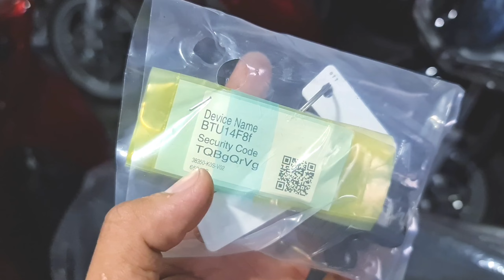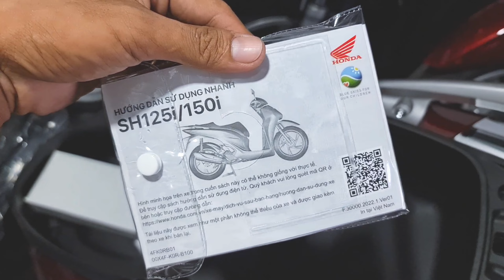Honda Sh 150 Abs Trắng Đen | Giá Xe Sh 150, 125 cuối tháng 2 | Sh 150 xám xi măng hết hàng.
giá xe cuối tháng 2 giao động :
- phiên bản 125 cbs : 84tr
- 125 Abs : 94tr
phiên bản 150 cbs màu đỏ, trắng, đen: 105tr
bản 150 Abs 115tr
- Phiên bản thể thao : đen nhám: 122tr
- Xám xi măng : 122tr